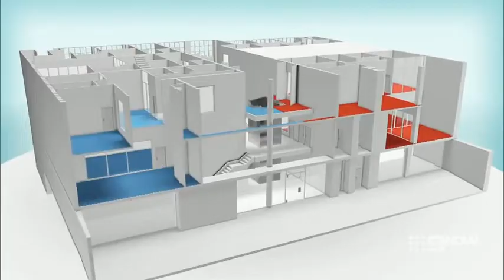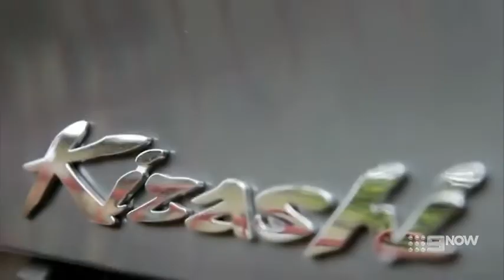The Block Australia - Season 9 Episode 1 (2014)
Season 9 consists of 65 episodes in total.